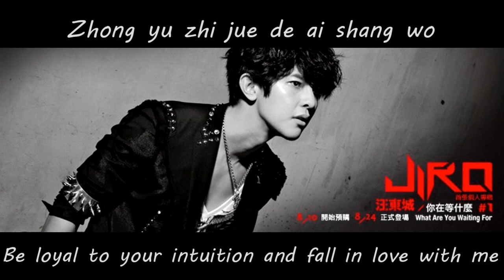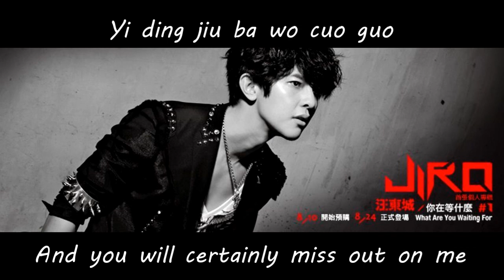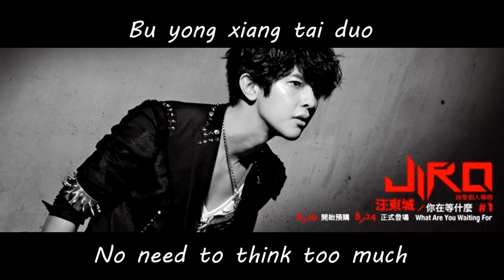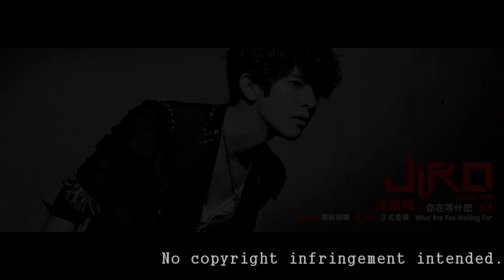Jiro Wang 汪東城 - What Are You Waiting For (你在等什麼) w/eng. subs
The first single for Jiro's upcoming solo album "What are you waiting for". The song premiered today at HIT FM radio, and the MV will be released on August 9th. Pre-orders start on the 10th of August and the album will be released on August 24th (Jiro's birthday). Jiro waited 12 years for this =)

As usual, the lyrics were translated by the amazingness that is VivJiro. And it's my first real attempt at subbing... I know some parts are too fast, but the song is quite fast-paced and I really couldn't make it slower =/ Anyway, here are the lyrics, for those of you who want to check it:

观众 忍无可忍地 在躁动
guan zhong - ren wu ke ren de - zai zao dong
the audience - at the end of their patience - stirring restlessly
谁都看得出 你眼中 huh 多出来的温柔
shei dou kan de chu - ni yan zhong - HUH - duo chu lai de wen rou
anyone can see - the excess tenderness in your eyes
浪漫 不能太缓慢 要冲动
lang man - bu neng tai huan man - yao chong dong
romantic - cannot be too slow - need to be impulsive
我受够 前奏拖太久 放开 心裡那隻野兽
wo shou gou - qian zou tuo tai jiu - fang kai - xin li na zhi ye shou
I've had enough - the prelude has dragged on for too long - unleash - that wild beast inside the heart

全世界的镜头 紧盯你的 假动作
quan shi jie de jing tou - jin ding ni de - jia dong zuo
the entire world's cameras - stare fixedly at your fake movements
快跟我热吻吧 让卫星去转播
kuai gen wo re wen ba - rang wei xing qu zhuan bo
hurry let's kiss passionately - let the satellite broadcast it

想问你 你在等什麽
xiang wen ni - ni zai deng shen me
wanna ask you - what are you waiting for
不爱我 你要做什麽
bu ai wo - ni yao zuo shen me
don't love me - what do you wanna do?
你只要 多犹豫 一分钟
ni zhi yao - duo you yu - yi fen zhong
you only need to hesitate one minute more
一定就把我错过
yi ding jiu ba wo cuo guo
and you will certainly miss out on me
告诉我 你在等什麽
gao su wo - ni zai deng shen me
tell me - what are you waiting for
要结果 就别说如果
yao jie guo - jiu bie shuo ru guo
if you want results - then you shouldn't say 'maybe'
你只要 忠于直觉地爱上我
ni zhi yao - zhong yu zhi jue de ai shang wo
you only need to be loyal to your intuition and fall in love with me
不用想太多
bu yong xiang tai duo
no need to think too much

倒数 比心跳还快 像敲钟
dao shu - bi xin tiao hai kuai - xiang qiao zhong
countdown - even faster than heartbeat - like beating on a drum
时间拉警报 谁能够 huh 装作无动于衷
shi jian la jing bao - shei neng gou - HUH - zhuang zuo wu dong yu zhong
time is sounding an alert - who can feign indifferentness?
寂寞 催促着你我 快挣脱
ji mo - cui cu zhe ni wo - kuai zheng tuo
loneliness is urging you and me - hurry and struggle free
你手中 无形的枷锁 重获 最痛快的自由
ni shou zhong - wu xing de jia suo - chong huo - zui tong kuai de zi you
within your hands - lock in formless chains - recover - the most delightful freedom

repeat

RAP
Baby 告诉我 你还在等什麽 为什麽不敢爱我
BABY - gao su wo - ni hai zai deng shen me - wei shen me bu gan ai wo
BABY tell me what are you waiting for - why don't you dare to love me
或 是我太着急 吓到了你 还是你还 没准备好
huo - shi wo tai zhao ji - xia dao le ni - hai shi ni hai - mei zhun bei hao
perhaps i'm too anxious and scared you - or is it that you still haven't fully prepared
时间不多 想爱要把握 机会不多 只剩下这一刻
shi jian bu duo - xiang ai yao ba wo - ji hui bu duo - zhi sheng xia zhe yi ke
there isn't much time left - if you want to love than you need to seize it - there aren't many opportunities - only this moment remains
让烟火去烧  why not 就算璀璨 只有一秒
rang yan huo qu shao - WHY NOT - jiu suan cui can - zhi you yi miao
let the smoke and fire burn - WHY NOT - even if it'll dazzle, it'll only have one second

repeat 3x